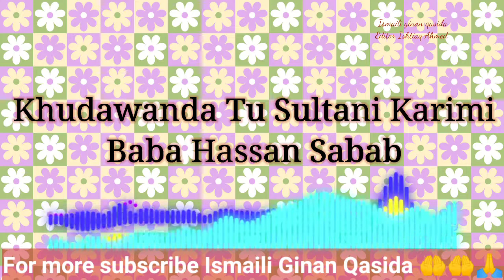Khuda Wanda Tu Sultani Karimi Mix Voice - Ismaili Farsi Qasida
Title: Khuda Wanda Tu Sultani Karimi
Writers: Baba Hassan Bin Sabah

Khuda Wanda Tu Sultani Karimi
Tu Bismillah Hir Rehman Ner Rahimi

Ba Bakhsha Bar Man-e Zar-o Muqasir
Ghafura Rahm-a ya Raab-e Akhir

Ghalat Kar Damz-e Daftar Nama-e Khewish
Say-e Kardam Zay Ghaflat Jama-e Khewish